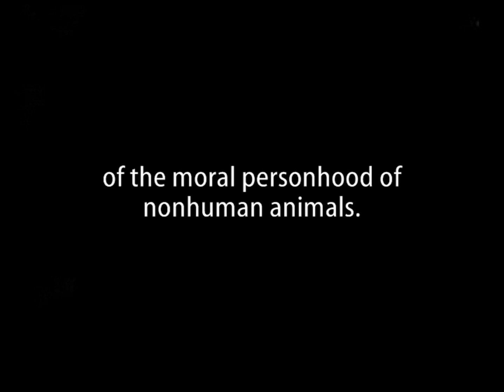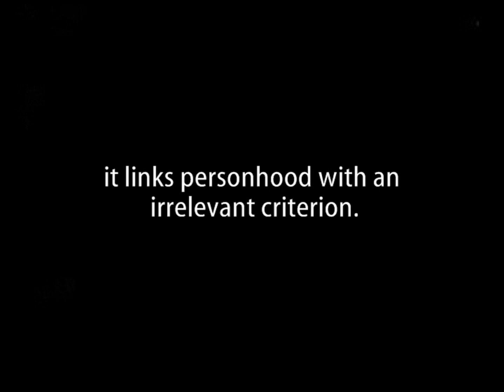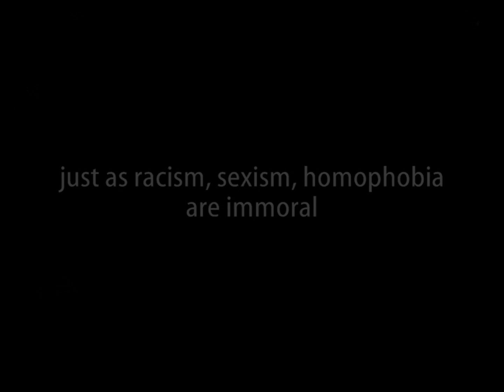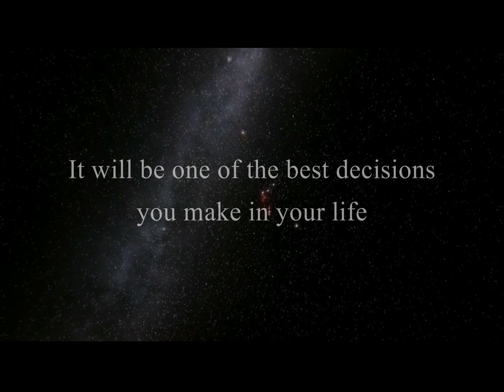Irrelevant Criterion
Go vegan. It's easier than you think.